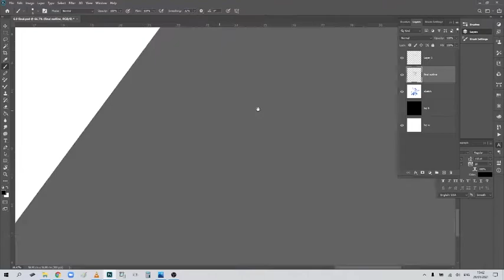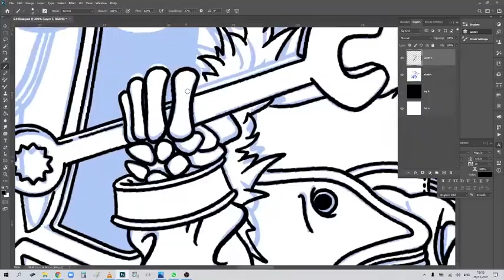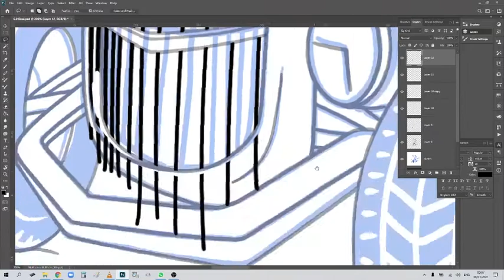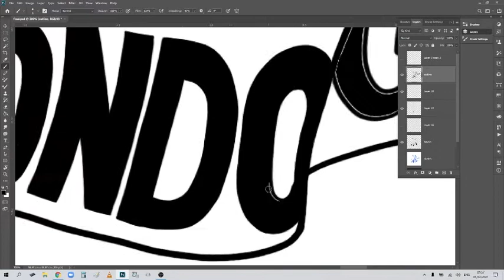#001 | MONDO GOMME (commission) | Illustration time lapse by STML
Illustration commissioned by a family business, part of a brand upgrade.